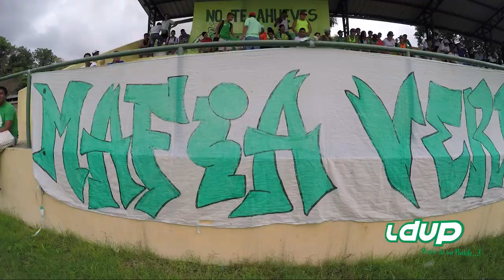Resumen | LDUP 3-2 Delfín SC | Amistoso de Pretemporada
Resumen del partido amistoso ante la reserva del equipo cetáceo de la ciudad de Manta, realizado en el estadio de la Parroquia Abdón Calderón de Portoviejo. Los goles fueron anotados por Richar Mercado en dos ocasiones y el tercero por Daniel Neculman.

Producción Audiovisual: Ec Entertainment